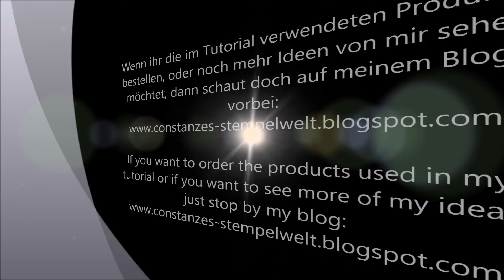Tutorial für eine schnelle Karte mit der Embossing und Aquarell Technik